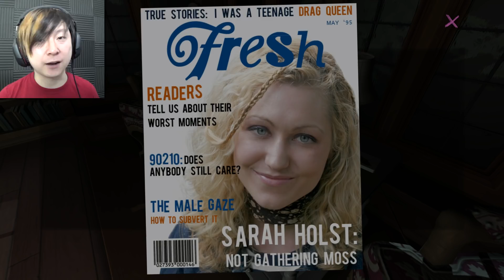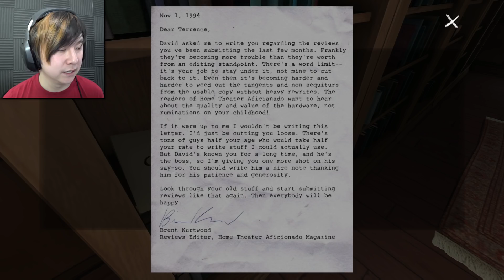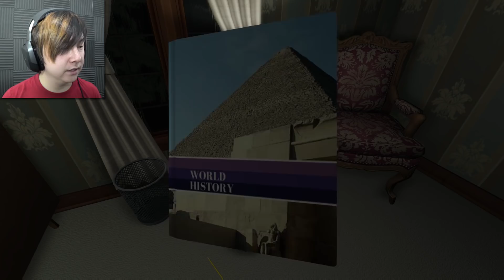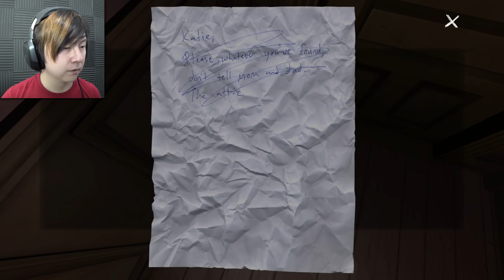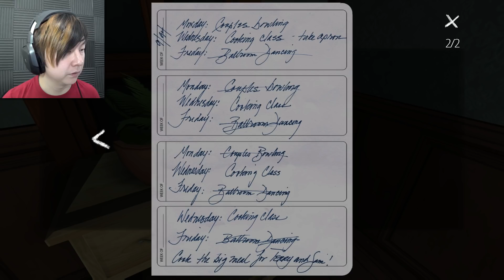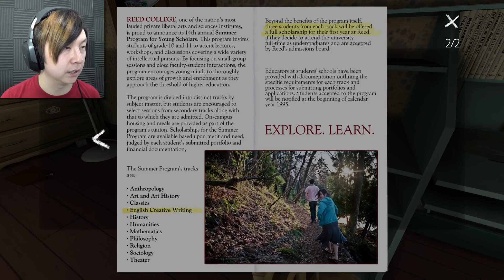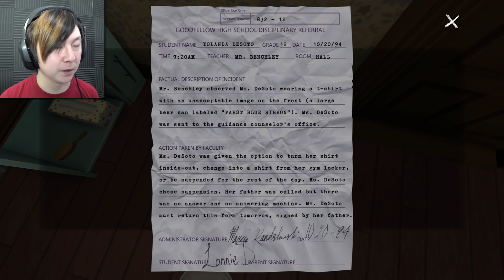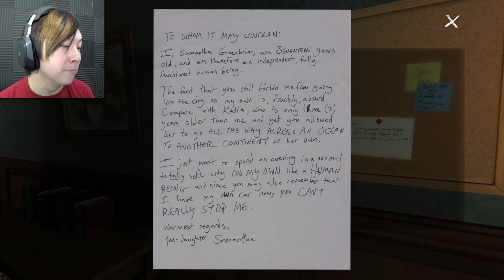DAD'S FAILURES | Gone Home | #2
Finding out about Gone Home's characters is both melancholy and eerie.